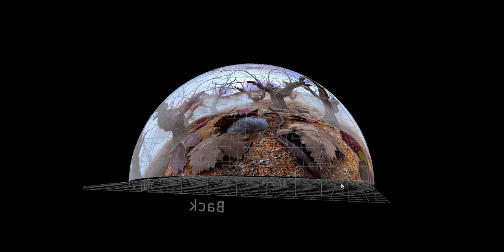Culturv. Real Compañía de Mares Virtuales, S.L.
Los mejores proyectos de Industrias Culturales en el Ministerio de Cultura y Deporte, 2019. Modernización e Innovación de las ICC mediante proyectos digitales y tecnológicos.

Generación de una plataforma de contenidos culturales inmersivos basados en realidad virtual para ser utilizados en entidades culturales y así potenciar sus servicios, su difusión y la gamificación.